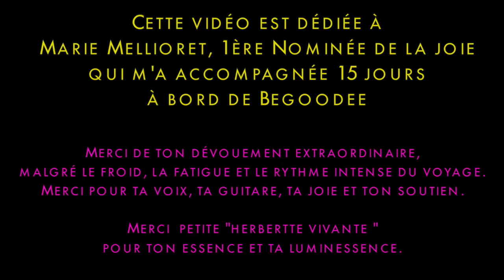Joy for the Planet: François Maurisse, l'enchanteur exflorateur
La mission de Joy for the Planet est de faire des joyeux ou de les trouver en chemin pour partager leur lumière avec vous. A travers cette aventure, je les piste comme un chasseur-cueilleur à l’affût de la moindre trace de gazelle ou comme un chercheur de trésor. A Bordeaux, j’en ai trouvé un. Il s’appelle François Maurisse et il est exflorateur.

En deux mots, il créé des demoiselles avec des herbettes et immortalise en photos cette éphémère beauté de la cueillette.